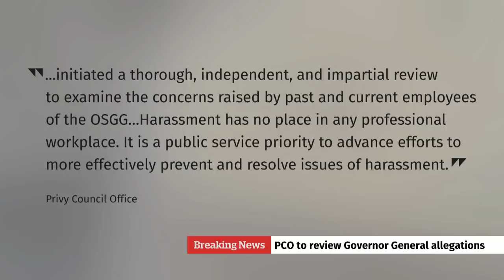Review launched into allegations against Gov. Gen. Julie Payette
The Privy Council Office has launched a workplace review of the office of Gov. Gen. Julie Payette following claims of harassment and verbal abuse at Rideau Hall.